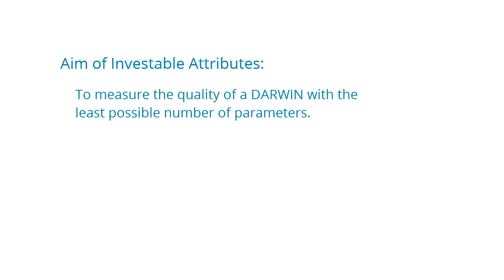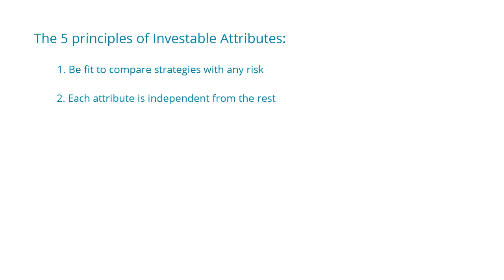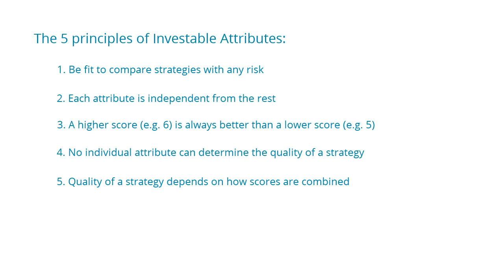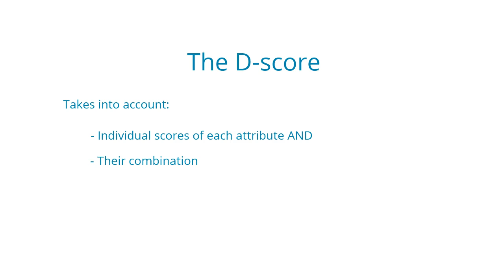Investable Attributes and D-Score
In this short tutorial we'll cover the fundamentals behind investable attributes and the D-score. Closed-captions-only tutorial, please activate CC.